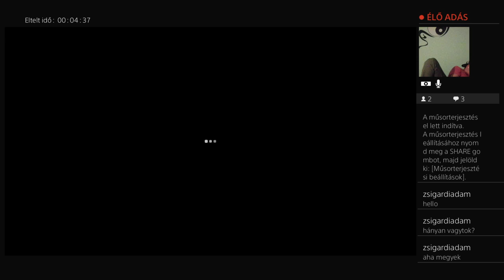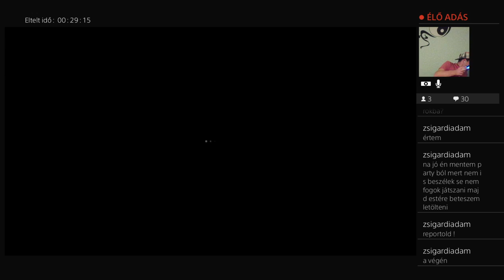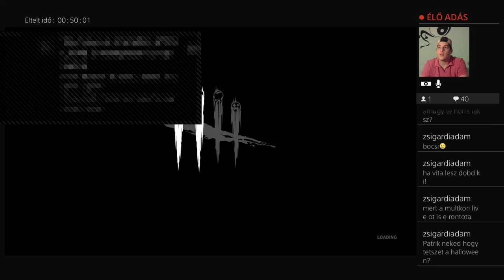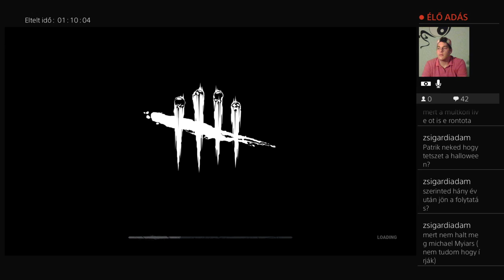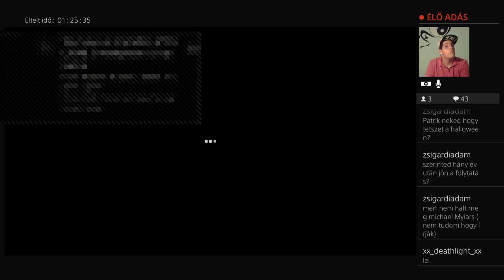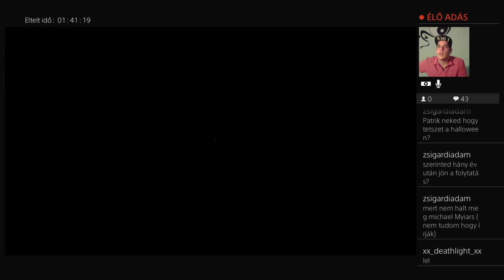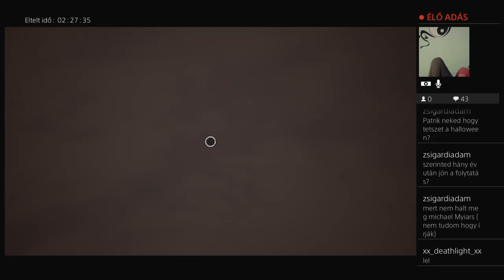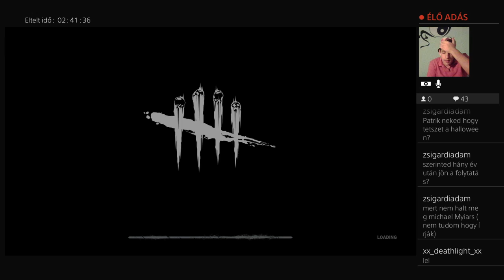Dead by daylight haverokkal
Killerek elleni trollkodás kezdetét veszi